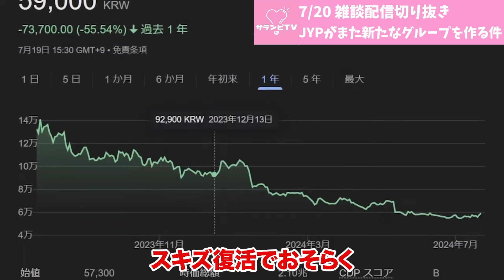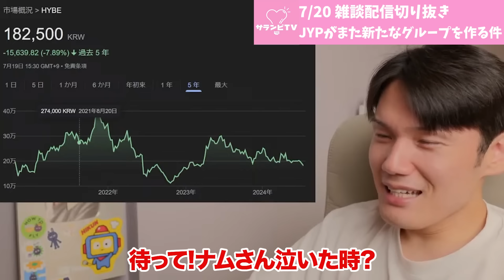JYPはグループ作りすぎ！南米でガールズグループデビュー予定！それよりITZYやNMIXXをしっかり売るべき！【雑談配信切り抜き】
【K-POP雑談】JYPに物申す案件とHYBEやらかしてる案件と局長が動画を全削除した件

■配信に関しての注意点■
①配信がおしている場合には遅刻しちゃいます
先に謝っておきます。遅れてごめんなさい
②コメント欄やチャット欄は配信で素材として引用する場合があります
ご了承いただけた方のみコメントをお願いします
③局長が気に入らないコメントがある場合は、ブロックさせていただきます
※モデレーターが削除する場合もあります
④このままやったら変な荒れ方するなと判断した場合、配信を中止する場合があります
⑤局長はこの界隈で良くも悪くも人気です。絶対に取り合わないでください
⑥マロが全然来なかった場合は配信を中止する場合もあります

以上の事を守って、一緒に配信を楽しみましょう！